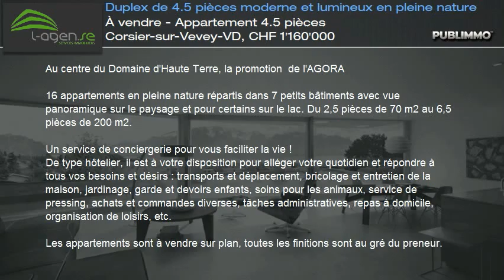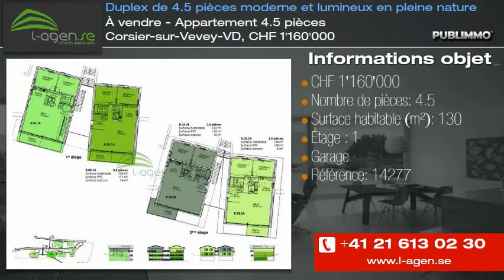À vendre - Appartement 4.5 pièces Corsier-sur-Vevey-VD, CHF 1'160'000